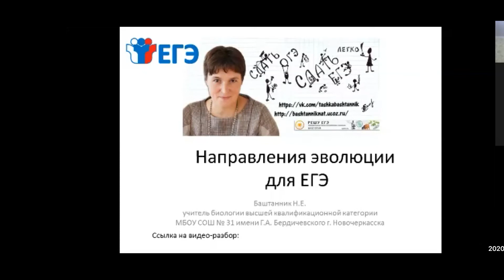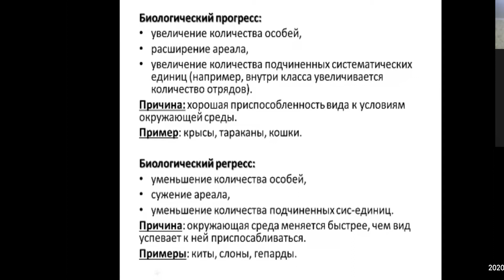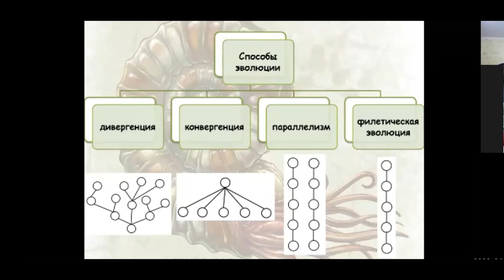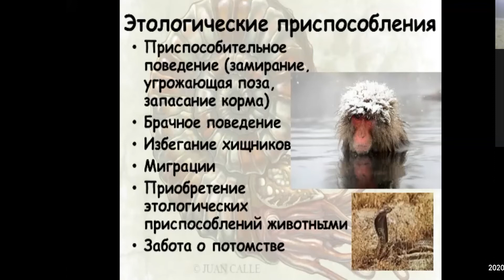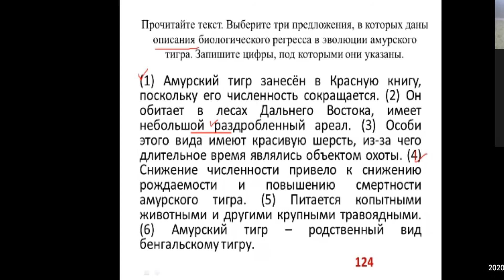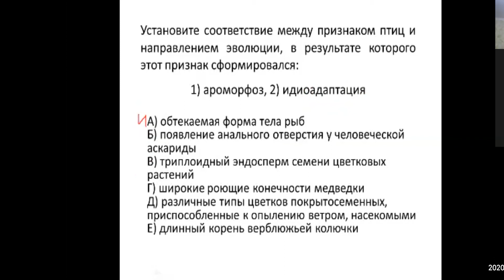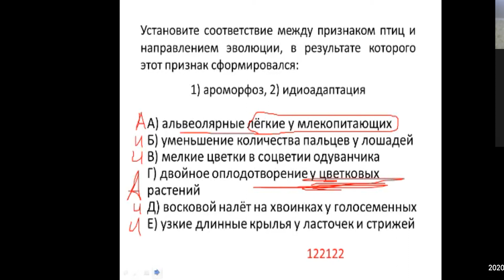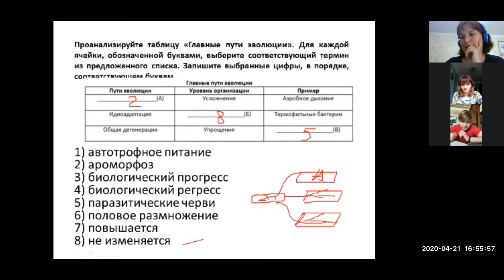"Направления эволюции" повторение к ЕГЭ (Баштанник Н.Е.)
Автор:
Баштанник Наталья Евгеньевна,
учитель биологии высшей квалификационной категории
МБОУ СОШ № 31 имени Г.А. Бердичевского г. Новочеркасска

Все новые учебные видео от Баштанник Н.Е. находятся теперь на её личном канале по Биологии. Ссылка на канал